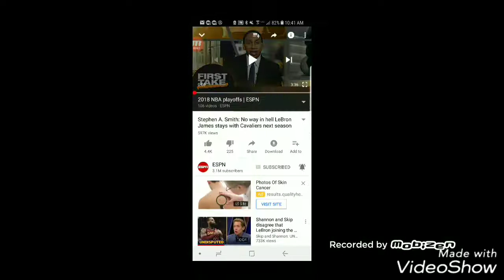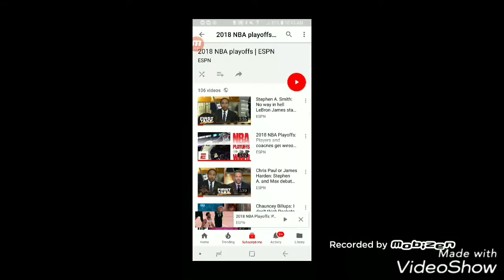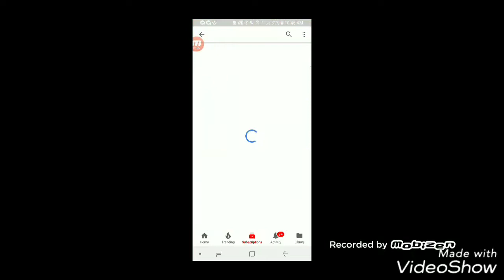reacting to first take of lebron james next season is still with the Cleveland Cavaliers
And watch first take on the espn channel on your TV and watch them on YouTube